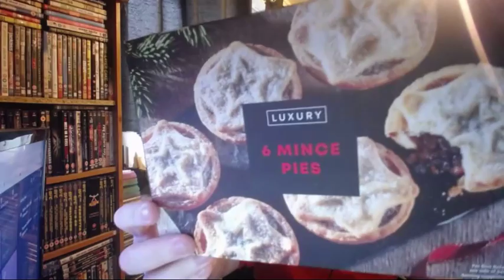Highlight: Lards century break number 6